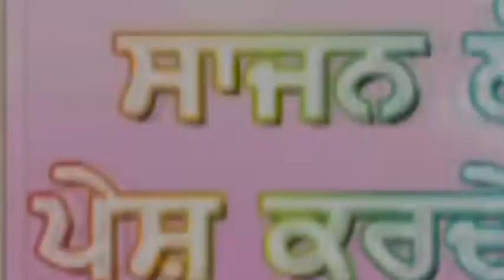ਪੰਜਾਬ ਕਵੀਸਰੀ ਜੱਥਾ ਪ੍ਰੀਤ ਸਿੰਘ ਸੰਲ੍ਹਣ ਪੇਸਕਸ ਵਾਹਿਗੁਰੂਪਾਲ ਸਿੰਘ Punjab Kvisheri Jatha Preet Salan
Hi
PUNJAB KVISHERI
KVISHERI JATHA PREET SINGH SALAN & SATHI
Punjab DE Halat Pesh Kardi Kvita & Jagdev Singh Kalala Preme Singh Rauke
Likhari Blhyar Gobindgarhya
Presentes  Wahegurupal Singh Burjkurala
Sajan Lopon